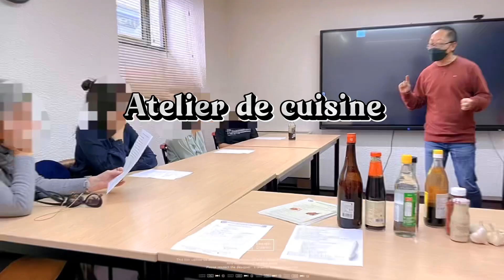Institut Confucius de Pau Pyrénées